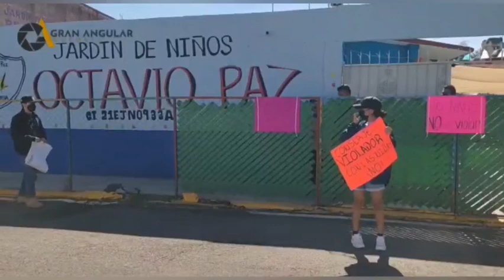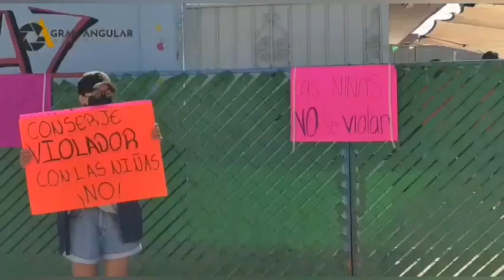Se manifiestan padres de familia fuera del Jardín de niños Octavio Paz, colonia Granjas del Sur